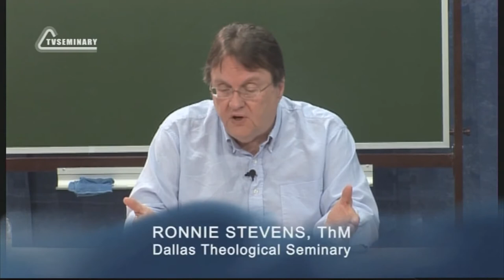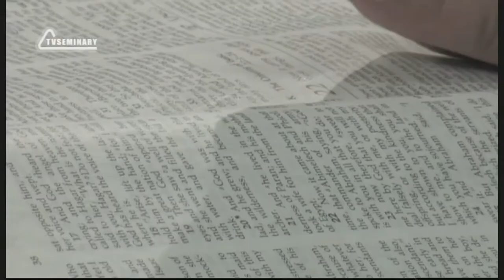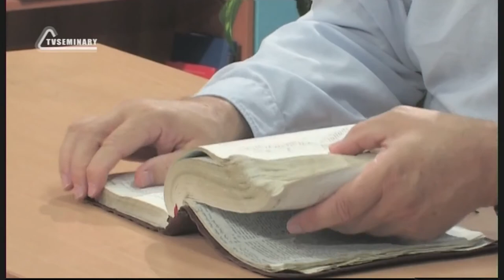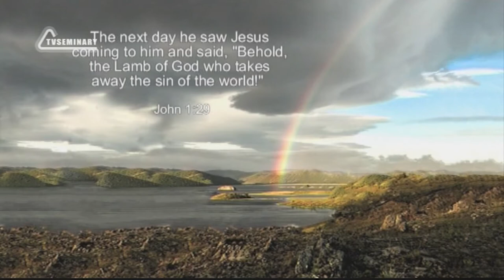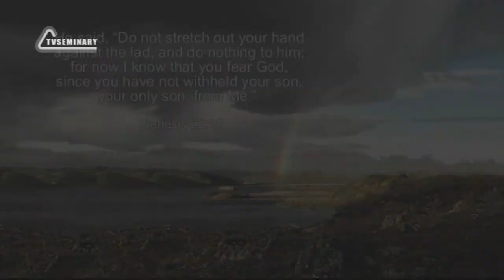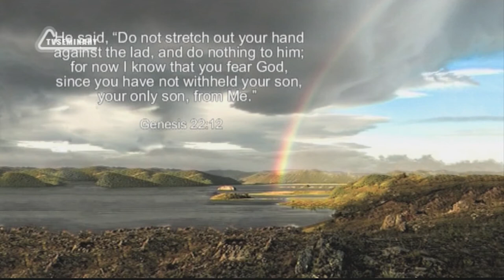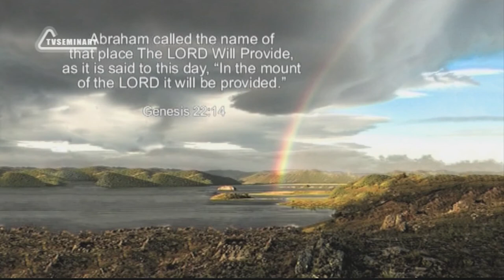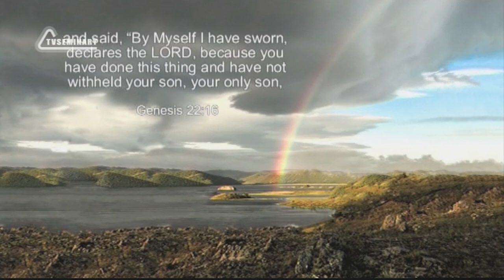BS205 Eng 40 Abraham Answers the Question about the Lamb Isaac is the Picture of Jesus